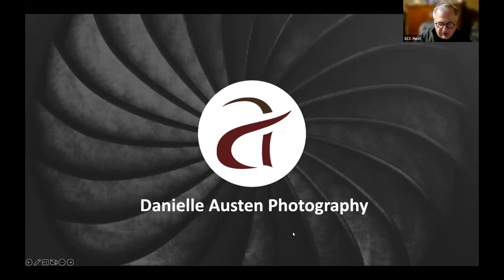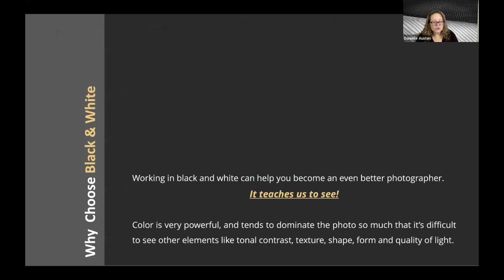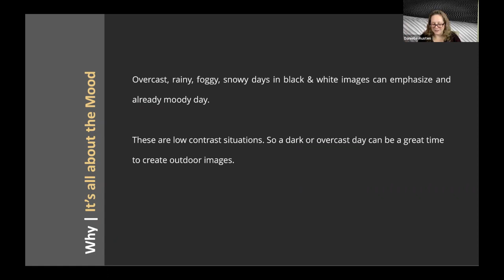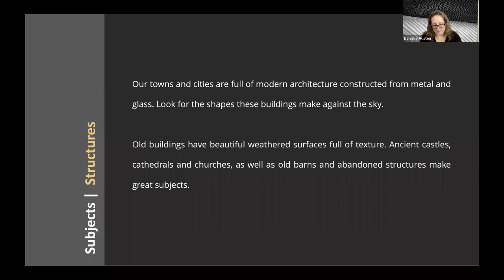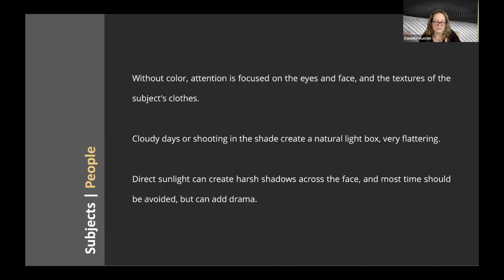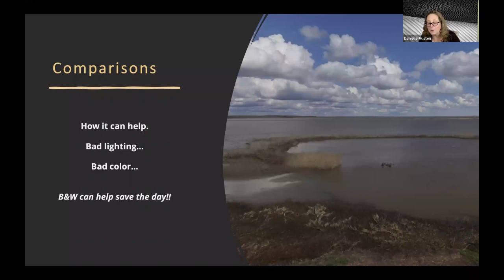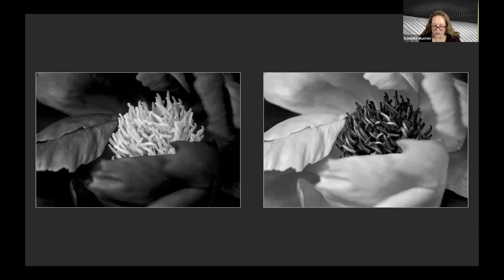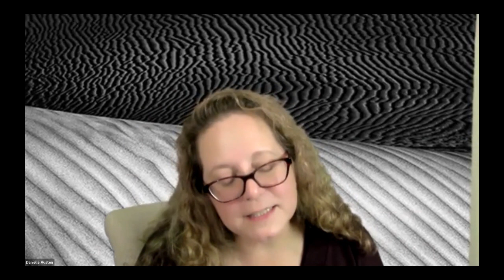Danielle Austen - Black and White Photography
Danielle Austen - Black and White Photography Presentation